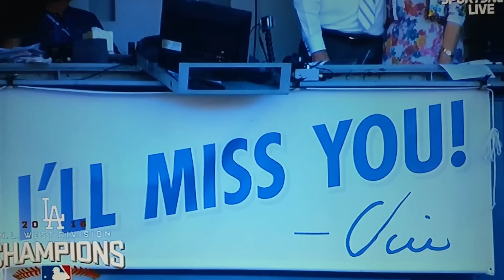Vin Scully - Wind Beneath my wings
Final speech at Dodger stadium